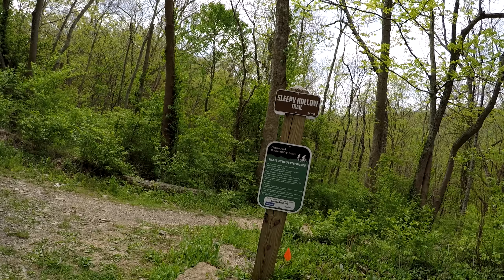Devou Sleepy Hollow MTB Trail 5 2 2018